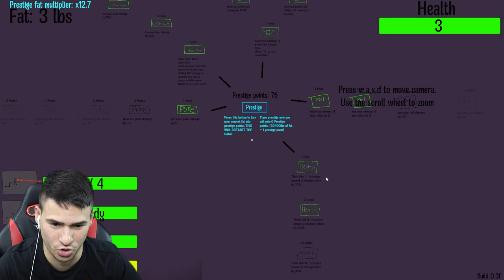ТОВА БЕБЕ ТЕЖИ 1 МИЛИОН КИЛОГРАМА! 😧